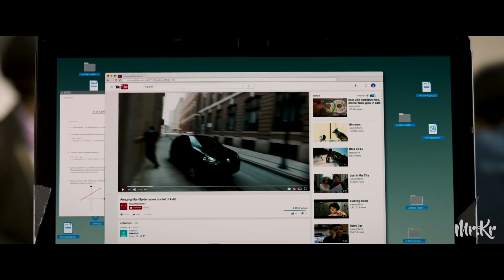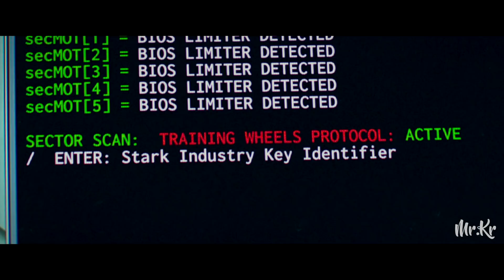Spider-Man: Homecoming - (Shazam! Style)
This is "Spider-Man: Homecoming" in the style of the "Shazam!" teaser trailer.